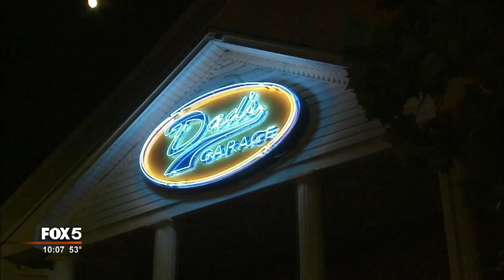Atlanta Mayoral candidates face off in forum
Nine candidates who are vying to be Atlanta's next mayor took center stage at a forum Monday night.

Cathy Woolard, Ceasar Mitchell, John Eaves, Keisha Lance Bottoms, Vincent Fort, Peter Aman, Kwanza Hall, Rohit Ammanamanchi, and Glenn Wrightson all participated in the event put on by The Center for Civic Innovation at Dad's Garage in Grant Park.

The forum was non-traditional.  Each candidate was given a pom-pom, a dry-erase board and a marker to help them answer questions.  Members of the audience had kazoos to use to show their support for candidates' answers.

The questions ranged from would the candidates take the full mayor's salary of $184,000 to what things has the city offered to do to draw Amazon to Atlanta that it should do for the companies that already call the city home.

Many in the audience were undecided voters.

"You know, on the screen they don't really seem like people, they just seem kind of like figures, but when you see them in person, just getting to see them being actual people and also interacting with each other, it really kind of showed me who was a leader," said Taylor Borden, a Georgia State University student who said the forum helped him decide who to support.

Election Day is next Tuesday, November 7.  A runoff would be held on December 5.